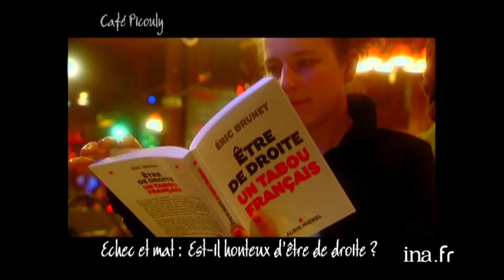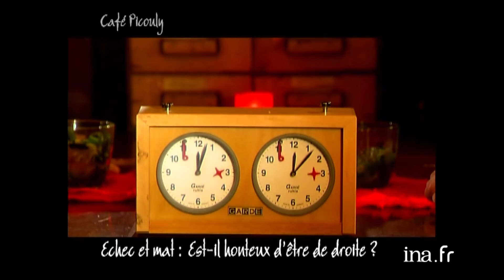"Est-il honteux d'être de droite ?" Eric Brunet vs Mac Jolivet | Café Picouly | Archive INA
Café Picouly : émission du 5 mai 2006
Réalisé au Café Charbon à Paris, ce magazine culturel présenté par Daniel PICOULY évoque l'actualité littéraire. L'émission se compose d'une succession de séquences en plateau et d'interviews filmées en extérieur.
 Est-il honteux d'être de droite ? Débat entre Eric BRUNET,
 Journaliste classé à droite,  auteur du livre "Etre de droite : un tabou français" et Marc JOLIVET humoriste classé à gauche.
Danile Picouly arbitre le débat.